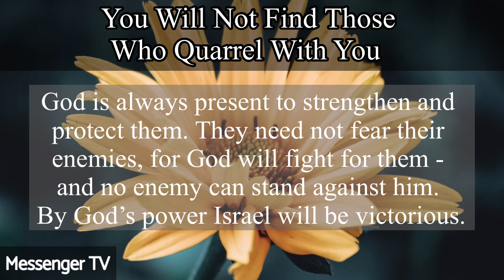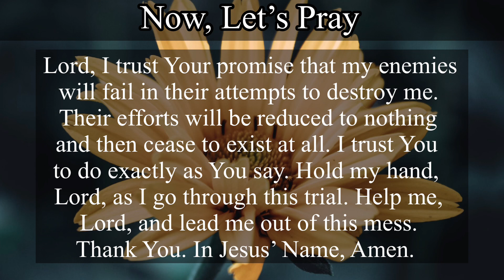Today’s Bible Verse | June 23, 2023 | Bible Reading Today | Messenger TV | Robin Sam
Bible promise for June 23, 2023. Bible verse, Bible passages for today. Build your faith. Read the Bible. Meditate on the Word of God. Daily prayer.